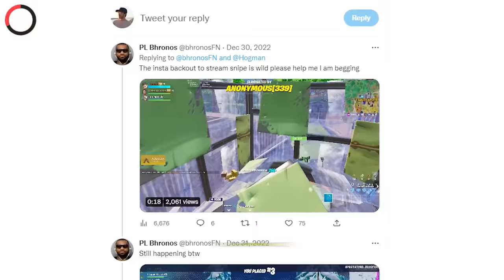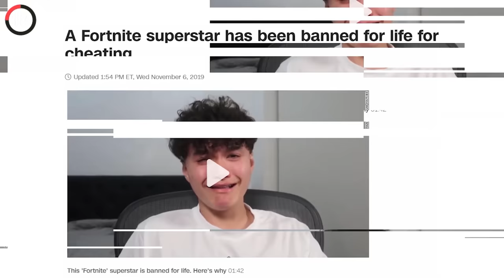20 Fortnite Hackers That TROLLED Youtubers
20 Fortnite Hackers That TROLLED Youtubers